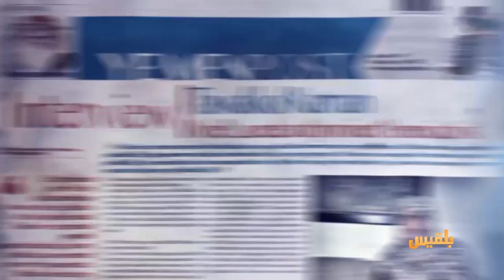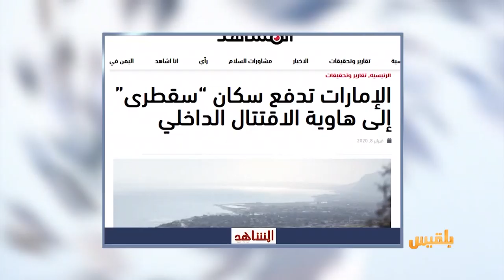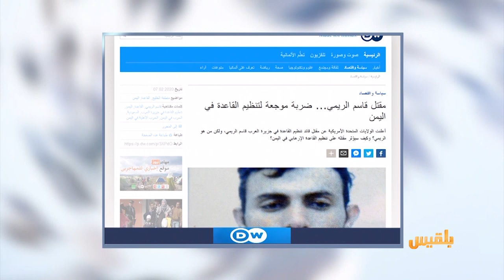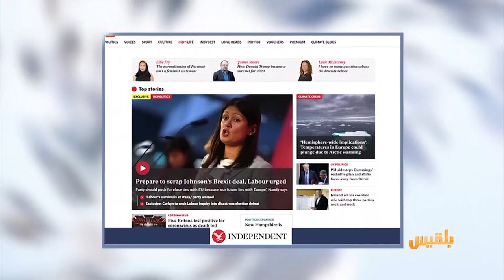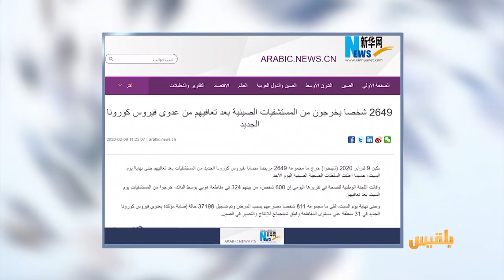كشك الصحافة | 09 - 02 - 2020 | تقديم: آسيا ثابت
من المواقع المحلية دعوة في عدن للمطالبة بخروج المسلحين من منزل الرئيس

ومن أخبارنا المنوعة أكثر من ألفي شخص يخرجون من المستشفى بعد تعافيهم من عدوى فيروس كورونا..